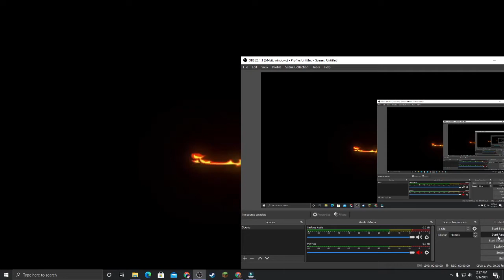Zabuza Vs All - Naruto Ultimate Ninja Storm 4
Today we play with Zabuza Momochi in the __ Vs All series.

Make sure u guys like, sub and comment on this video